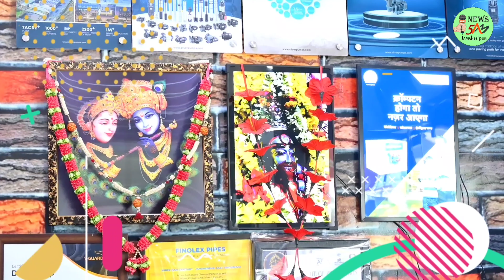Saraikela : जंगली हाथी ने बनगड़ा गाव में लगाया आग,लाखों राशि का नुक़सान पहुंचाया। 29/06/2024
कुकड़ू प्रखंड अंतर्गत चांडिल डैम विस्थापित क्षेत्र झापागड़ा बनगड़ा में कोई दिनों से जंगली हाथी ने डेरा जमा कर रखा था । बुधवार रात समय एक बजे के आस-पास में हाथी के झुंड द्वारा भोजन की तलास में कोई घरों में रखे अनाज को अपना निवाला बनाया ।साथ ही क्षति पहुंचाने दौरान बिजली के 220 वोल्ट की तार  में शॉर्ट-सर्किट से कोई पुवाल के घरों  में लगें आग लगने से जलाकर हुए राख।

विओ:  1 ओड़िया पंचायत के कुमारी गांव में शार्ट सर्किट से आठ घर हुआ जलकर स्वाहा, गांव में जंगली हाथी की झुंड क्रोस करने  के दौरान बिजली के तार गिरने से हुआ शार्ट सर्किट, घरों के अंदर रखे चावल, धान, मवेशी, कागज हुआ जलकर राख, कोई व्यक्ति हताहत नहीं, जंगली हाथी के आतंक  के कारण आपने आशियाना जल जान से ग्रामीण  स्कूल में आश्रय लिया । आज किया होगा उन ग्रामीण का जिसका घर जल जाने से भोजन पानी के लिए कोई सामग्री घर से नही बचा ।  चांडिल वन क्षेत्र पदाधिकारी मैनेजर मिर्धा ने बताया हाथी की झुंड कोई ग्रुप में विचरण करते हे ,साथ ही भोजन की तलास में गांव पहुंचे और  गांव पार करने दौरान   बिजली तार गिरा और घरों में लगा आग सभी क्षत्रि पूर्ति का मुहावजा दिया जायेगा विभाग की टीम पहुंच गया है सभी लोगो को तिरपाल की बेवस्थां किया जाएगा ।

वाइट: रेंजर मैनेजर मिर्धा । चांडिल वन क्षेत्र पदाधिकारी

विओ: 2.  इन ग्रामीण   का हुआ क्षत्रि पूर्ति :- प्रेमचद महतो - 12 बकरी, 60 मुर्गियां, 40 हजार नकद, आधार, वोटर कार्ड, पैन कार्ड, पॉसबुक, विकास पुस्तिका समेत घर का सारा सामान।

2.संतोष महतो - 2 बकरी, 10 मुर्गी, 40 हजार नगद, आधार कार्ड, वोटर, पैन कार्ड, विकास पुस्तिका,पासबुक, कपडा, बर्तन, टीवी

3.बिनाद महतो - 5 बकरी, 100 मुर्गी, 30हज़ार नगद समेत घर मे रखे सारा सामान।

4.धरमु महतो - 1बकरी ,70 मुर्गी,70हज़ार नगद समेत सभी सामान।

5.सुनील महतो - 5 बकरी 45 मुर्गी, 50 हज़ार नगद,2 साईकिल समेत सभी सामान ।

6.मनोज महतो:-बकरी 5,मुर्गी 10,   चावल 2 क़ुएंटल ।

 7.दीपक महतो - - 2 बकरी, 15 मुर्गी, चावल 2 क़ुएंटल,30 हज़ार नगद, गेहु 30kg.

8. सुभाष महतो - 4 बकरी, मुर्गी 15, चावल2 क़ुएंटल,धान 3 क़ुएंटल, गेंहू 50kg

विओ: 3: कुकडू प्रखण्ड के मधुश्री महतो जिला परिषद उपाध्यक्ष द्वारा पूर्व में चांडिल वन क्षेत्र पदाधिकारी वह वनपाल ,वन रक्षित को हाथी की झुंड गांव में होने दिये थे फोन पर सूचना। एब एलिफेंट ड्राइव टीम को भेजने के लिए कोई एक बार मुखिक रूप जानकारी दिया गया था। विभाग  पर लापरवाही की आरोप लगाते हुए समाजसेवी सुनील महतो ने कहा दलमा वाइल्ड लाइफ सेंचुरी में भोजन पानी पर्याप्त नहीं होने के कारण ईचागढ़ विधान सभा क्षेत्र में हाथी की झुंड 15 से 20 तथा 16 की झुंड साथ ही 8 की झुंड में हाथी इस क्षेत्र में विचरण कर रहे हे। जिसे इस क्षेत्र के ग्रामीण साम ढलते ही ग्रामीण गांव और घर  से बाहर नहीं निकलते हे ना जाने कब हाथी की झुंड मौत बनकर खड़े हो।केंद्र सरकार और राज्य सरकार द्वारा प्रति बर्ष करोड़ो रुपया वन एब पर्यावरण विभाग को मुहैया करते हे।जंगल एब जंगली जीवजंतु की सुरक्षा के लिए ओर हाथी की झुंड  भोजन पानी तलास में जंगल छोड़ कर गांव के आसपास  में पलास की जंगल और चांडिल डैम जलाशय के किनारे डेरा डाला हुआ हे।वन विभाग के प्रति जन प्रतिनिधि और ग्रामीण में देखा गया आक्रोस ।